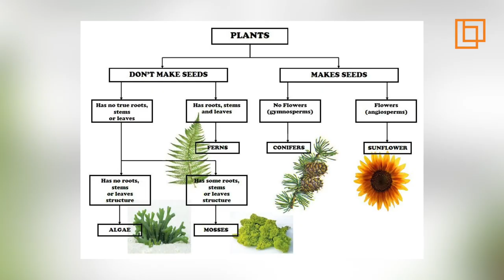janaki ammal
Janaki Ammal Edavalath Kakkat was an Indian botanist. Her most notable work involves those on sugarcane and therefore the eggplant. She has Collected various valuable plants of Medicinal and value from the Rain forests of Kerala.